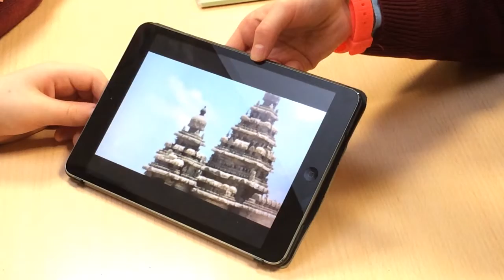Heartstone Project in Schools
Ten Nottinghamshire schools are taking part in Heartstone workshops tackling prejudice and discrimination which are part funded by Nottinghamshire County Council.

All Saints Anglican and Methodist Aided Primary School in Elston is one of these schools and has been producing film trailers that express the Heartstone themes.

Transcript

John Powell (Teacher Elston All Saints Primary)

"So we've been reading the Heartstone Odyssey novel and they've been learning all about prejudice and racism and how it affects people. And then they will make film trailers based on this novel to try to get across this message about racism and prejudice being completely wrong."

Councillor Alice Grice (Nottinghamshire County Council)

"Well I think it's important that we tackle the issue of hate crime in schools early on so that children are given the skills to think about why they think the way that they do and think about how they can challenge prejudice if they come across it in their everyday lives."

Archie and Toby (Students)

Toby

"The whole book is sort of devoted towards tackling racism and prejudice and many other nasty things and it sort of shows how it can change a person's life quite drastically."